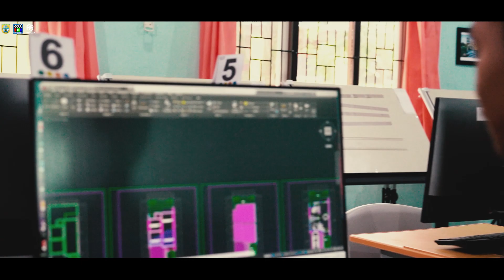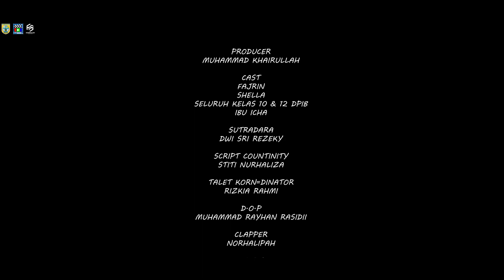DPIB CIN EARTH